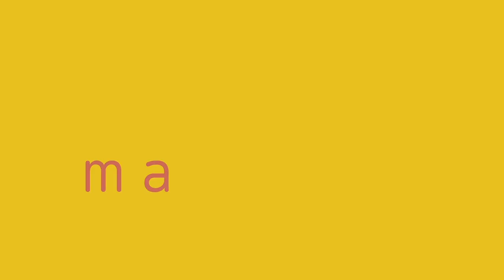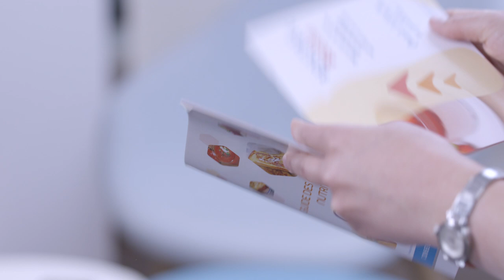Les Ateliers | La dénutrition Ep.3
Dans ce dernier épisode, Sandra et Catherine testeront les Compléments Nutritionnels Oraux ! Comment les incorporer dans son alimentation quotidienne ? Sont-ils bons ? Les réponses en images !

00:00 Introduction
00:41 Les CNO au petit-déjeuner
01:44 Les CNO pour le goûter
02:34 Les CNO lors d'un repas
03:54 Les CNO même dans un dessert ?